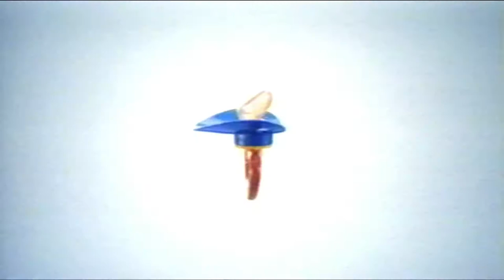Reach Out - Paul Peterson, Robbie Rist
Paul Peterson (Donna Reed Show) and your humble narrator talk kids in entertainment.